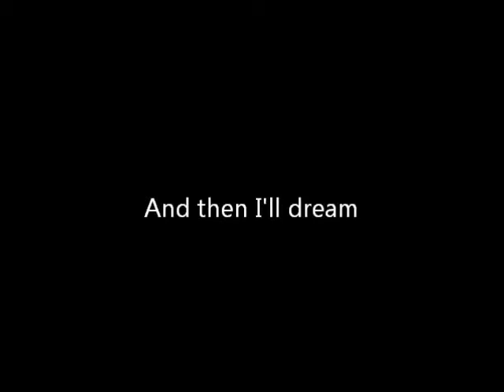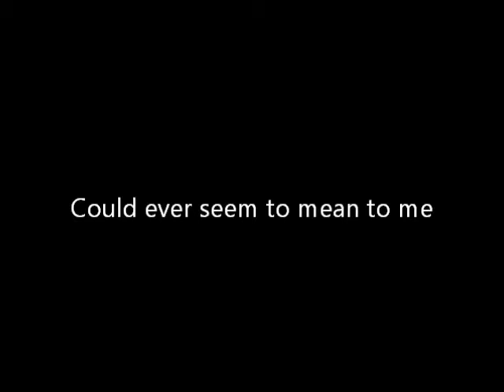"Lullaby" - A Piano Poem